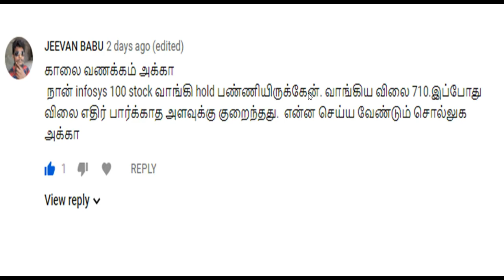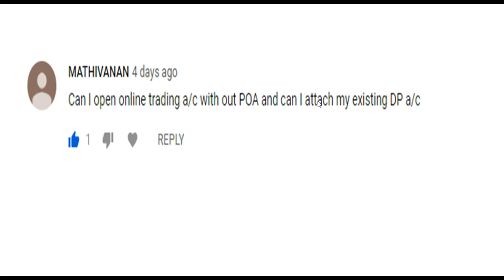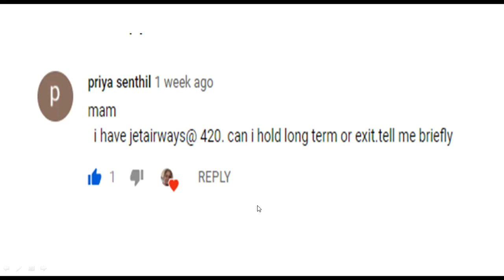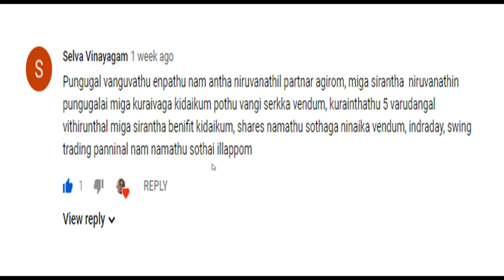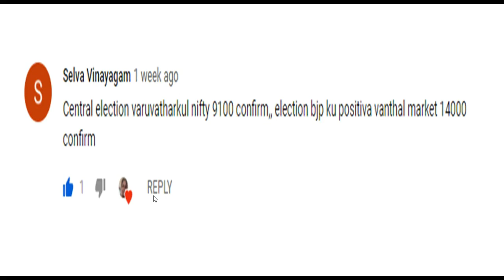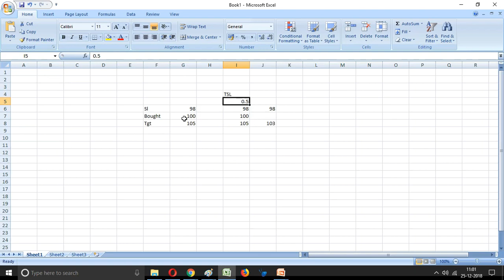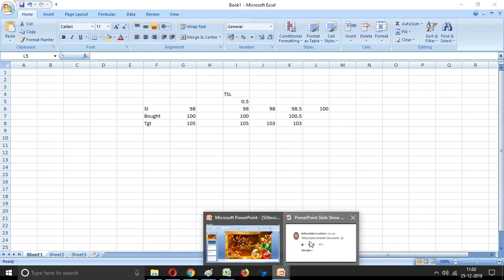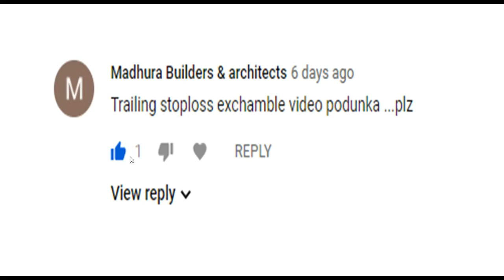SUBSCRIBERS COMMENT (2) /DP / POA /STOCKS = ASSET/TRAILING STOP LOSS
How to open Trading account without POA/DP ?

STOCKS = ASSET

What is TRAILING STOP LOSS ?

Saranya
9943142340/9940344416